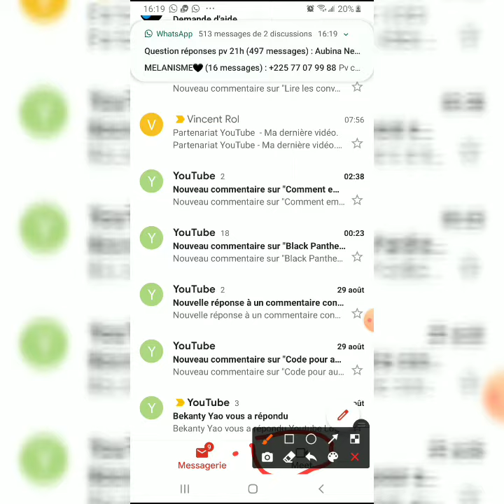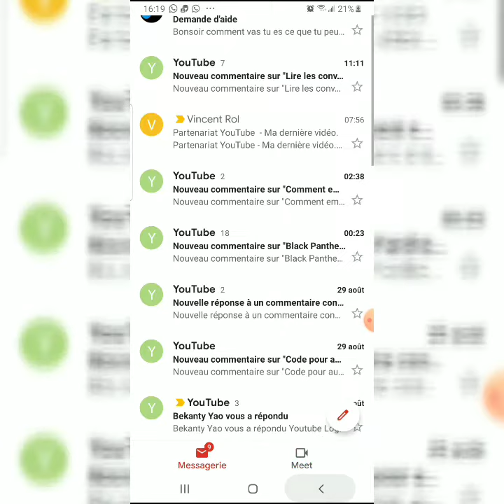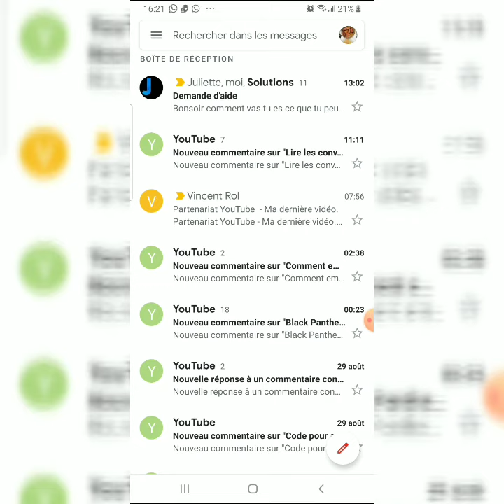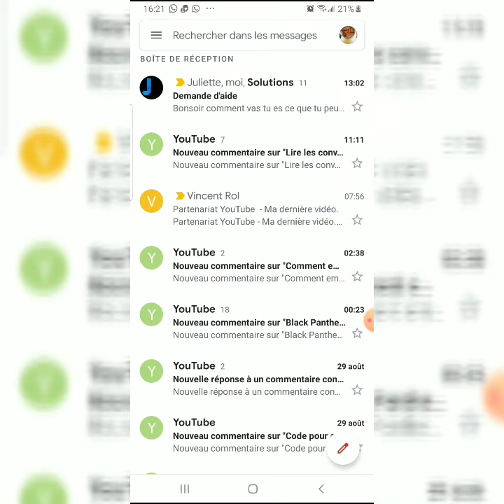Comment désactiver Google Meet dans l’application Gmail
Pour pousser l'utilisation de son service de visioconférence, Google a décidé d'intégrer Google Meet au chausse-pied dans Gmail. Voici comment se débarrasser de Google Meet et garder une application de mail propre.